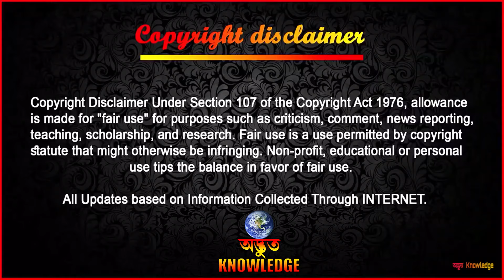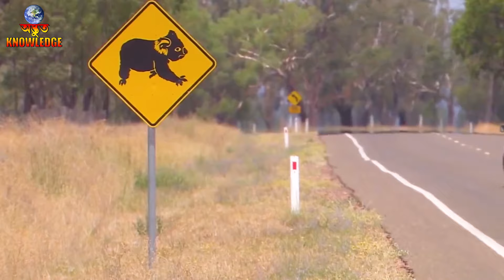এই প্রাণীগুলি মানুষের কারণে সমস্যার সম্মুখীন হয়েছে,Animals That Got Into Trouble Because of Humans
আমাদের আশেপাশে যেসকল প্রাণীদের দেখে থাকি তাদের মধ্যে প্রত্যেকেই মন থেকে আমাদের ভালোবেসে থাকে, যেকোনো পরিস্থিতিতে আমাদের উপর বিশ্বাস রাখে, যেকোনো সমস্যার মুখে আমাদের উৎসাহ বাড়িয়ে থাকে. আর কিছু সময় দেখতে পাওয়া গিয়েছে এই সকল প্রাণীরা আমাদের জীবন বাঁচিয়ে থাকে. কিন্তু সবথেকে আশ্চর্য বিষয় এটাই যে এই সকল প্রাণীগুলি আমাদের জন্য যে পরিমাণ করে থাকে আমরা তাদের জন্য তার বিন্দুমাত্র কাজ করিনি. বর্তমান সমাজে মানুষ দ্বারা কিছু দুর্ব্যবহার এই সকল প্রাণী গুলির উপর দেখতে পায়, আমরা এর আগেও এই বিষয় নিয়ে ভিডিও বানিয়েছি আপনাদের অসংখ্য রিকোয়েস্ট এর কারণে পুনরায় এই টপিকটি বেছে নেয়া হয়েছে. আজকের ভিডিওতে আপনারা দেখতে চলেছেন কতগুলি প্রাণীর খুবই দুঃখজনক ঘটনা !!!

►►►All Updates based on Information Collected Through
                        ►►► INTERNET ►►►